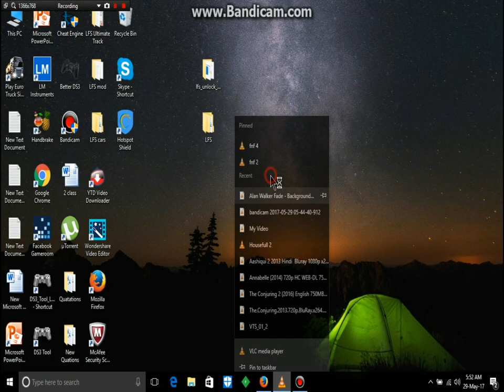LFS S1,S2 Unlock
lfs unlocker 2017 S2 or 0.6H (100% working)

Tips & Tricks showing you how to unlock LFS S2 or LFS 0.6H or LFS 0.6N by downloading unlocker. Download the unlocker here:

If you have any questions about that. leave in a comment. I will make a video.

My System:
Processor: Intel(R) Core(TM) i3 CPU @ 2.40GHz
Ram: 4.00 GB (2.93 GB usable)
32 bit Windows 10

About Game:

Live for Speed (LFS) is a racing simulator developed by a three-person team comprising Scawen Roberts, Eric Bailey, and Victor van Vlaardingen. The main focus is to provide a realistic racing experience for the online multiplayer game and to allow single player races against AI cars. Users can set personal bests which can then be uploaded to LFSWorld in hotlap mode, and take driving lessons in 'training' mode.

LFS is entirely distributed via the Internet. It can be downloaded and installed for free from the official website, but unlocking all of the features requires purchasing a license.[1] Without a license it functions as a feature-limited demo, with only one track and three cars available.

Gameplay

LFS features input support for steering wheels, mice, keyboards, joysticks, and gamepads. It supports output to 2D and 3D including virtual reality goggles like Oculus Rift.

Races can either be set to end at a certain amount of laps, or be set to run for a certain length of time, as seen in endurance racing. There is support for refueling and tire changes in pit stops and mid-race adjustment of pit strategy. Pit lane speed limits of 80 km/h (50 mph) are enforced by penalties similar to those seen in real motorsport, including drive-through, stop and go, or time penalties. Starting grids can be determined at random, from the finishing positions in the previous race, or from the results in a qualifying period before the race.

A training mode is included to help drivers acquaint themselves with driving skills and the handling characteristics of each car. The lessons cover subjects such as cornering, throttle and brake control, and negotiating opponents. To pass each lesson, the lesson must be completed within a certain set of objectives. They are arranged as in sets, one for each car and ordered from slow to fast. Each lesson must be completed before advancing to the next, however, completing them is not necessary to unlock cars, as all are available in any other mode from the beginning.
Simulation

Among other things, the physics engine simulates tires, the suspension, aerodynamics, the drivetrain, several gearbox types, clutch overheating, car body damage, and engine damage. The tire model features dynamic wear, dynamic dirt, flat spots, hot spots and tire wall deformation.

The simulator supports 3D devices, including 3D TVs, headsets, projectors, the HTC Vive, and Oculus Rift (both DK1 and DK2, from version 0.6F and 0.6G[2]).
Cars
LX4, a lightweight two-seater sports car

The S2 release offers a total of 20 different vehicles. They range from beginner-friendly models to cars more suited for players with more experience. There is a broad power spectrum, ranging from under 100hp to over 700hp. The cars range from fictional sports cars, GT DTM-like race cars and former JGTC series cars to road legal hatchbacks.[3]

While LFS' car selection mainly includes fictional cars, it also has five real officially licensed cars:

    BMW Sauber F1.06
    Formula BMW
    McGill University's Formula SAE (in conjunction with McGill Racing Team)
    Valmet RaceAbout 2003 concept sports car designed by Helsinki Polytechnic Stadia
    Volkswagen Scirocco (announced, not yet released)

Tracks
LFS has seven different fictional track areas, including one loosely based on eastern central London, one based on Jamaican surroundings and one near Kyoto, Japan. Each one of them has several different configurations and each of those can be also driven in reversed configuration. The simulator also contains a laser-scanned version of Rockingham Motor Speedway as part of the S3 license.[4] Additionally, users can create their own custom layouts using cones and other objects with the in-game autocross editor; the two car park environments in the game are useful for creating such layouts.

Developer(s)  Scawen Roberts, Eric Bailey and Victor van Vlaardingen
Publisher(s)  Scawen Roberts, Eric Bailey and Victor van Vlaardingen
Release

    Stage 1
    13 July 2003
    Stage 2
    24 June 2005
    Stage 3
    19 December 2015

Live for speed system Requirements:

System requirements. Minimal system : 1 Ghz CPU, 3D accelerated video card, 128Mb system memory, 400Mb free HD space. LFS will run on any Microsoft Windows system.